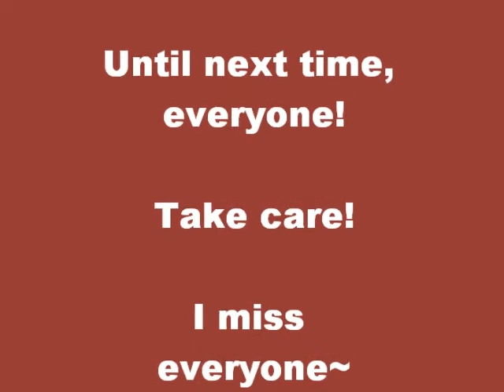Results: 1000+ Subbie Video Response Giveaway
Thanks to everyone who entered! To find out the winner, please watch the video!

~Sherr Bear ^_^